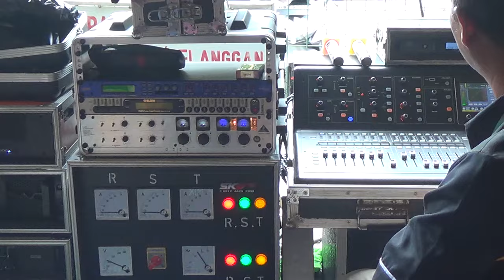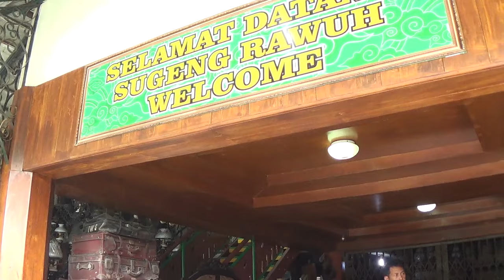pernikahan kaesang & erina || skd sound || permintaan pengantin music ojo di bandingke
dalam acara sakralnya pernikahan mas kaesang dan mbak erina , putra bapak presiden jokowidodo ini , berpesan lagu wajibnya untuk hiburan reques lagu
dengan iringan music kroncong dan tentunya salah satu sound system yang di job adalah skd sound system yang beralamat dari sawahan,banjarharjo,kebakkramat,karanganyar